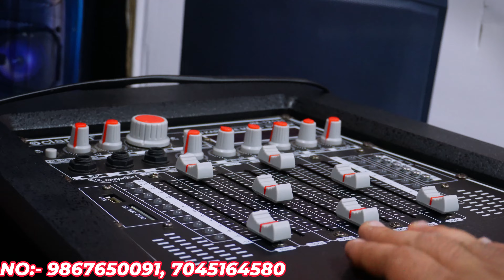Speaker, Home Theatre & Trolleys Speaker Holi Offers | All Brand Speaker Artis, Clarion, Takara Ext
The karaoke dstore in Mumbai / Cheapest home theatre System in India / Cheapest DJ Speaker In Mumbai / All Brand Speaker Artis, Clarion, Altec Lansing Fingers, Samcon, Takara, Ahuja Mix, Maxim, lane Ext...

Name:- The Karaoke Store by S. R. Electronics
Shop Address :- 390/1,Laxmi Building, Opp. Naaz Cinema, Lamington Road, Mumbai - 400004
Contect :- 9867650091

Related :-
car speaker wholesale market in mumbai, wireless speaker wholesale market in mumbai,
best home theater in india 2023, best home theater, home theater, best home theater system, home theater system, best party speaker, party speaker, best party speaker under 20000
party speaker under 20000, best party speaker in india, best party speaker under 20000
cheapest dj setup in mumbai , Cheapest dj speaker market in mumbai, Cheapest dj market in mumbai, cheapest dj speaker, Cheapest dj system in mumbai
Cheapest home theater
Wholesale dj market in mumbai
Wholesale dj tower in mumbai
Cheapest trolleys speaker in mumbai
Cheapest trolleys speaker
Cheapest speaker in mumbai
cheapest home theater in mumbai
cheapest dj wholesale market in mumbai
cheapest dj market in mumbai